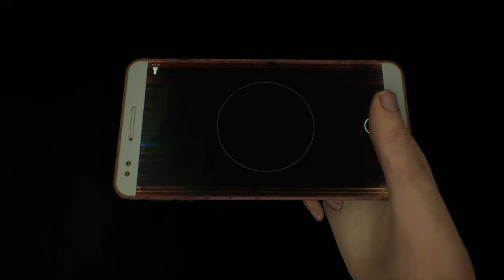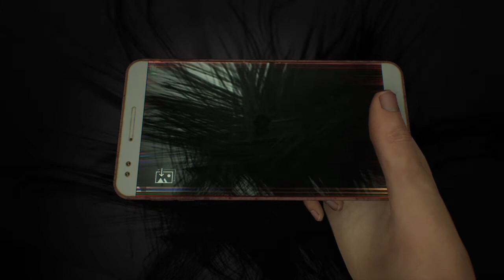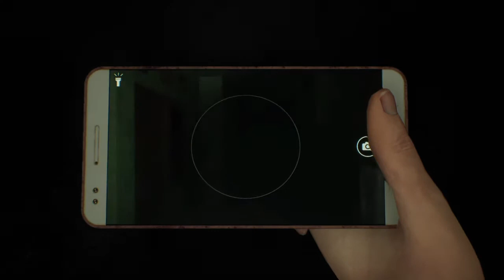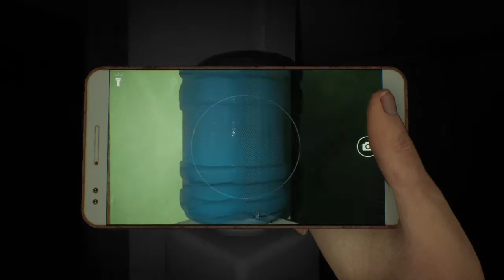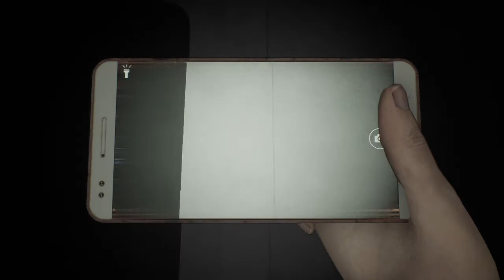DreadOut 2 (18+) "Kuntilanak Fight"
Act 3: Kuntilanak Fight

First we have to find the way out of the house blocked by hair. For this we have to photograph three motifs: a girl attacking us below, a girl attacking us above and one that appears at the back right after a while at a window. After that we have to fight Kuntilanak outside in front of the house.